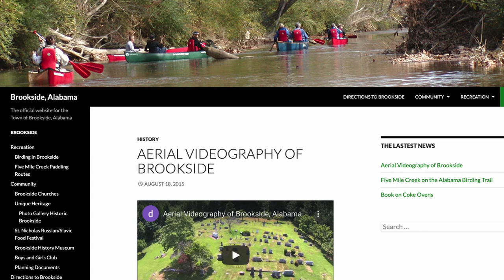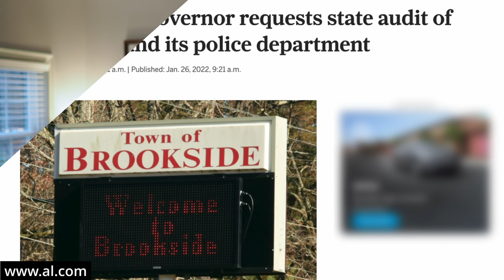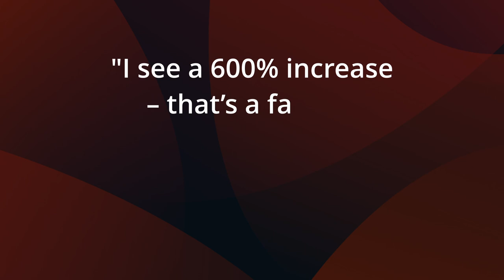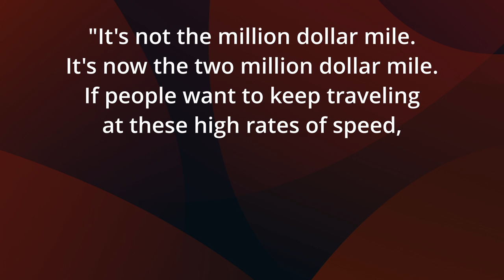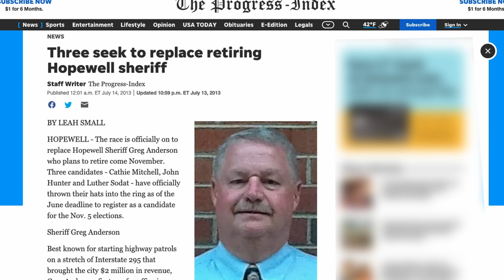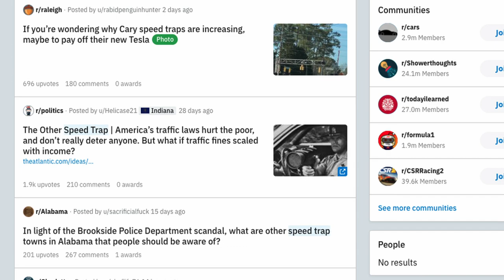Don't Get Caught Speeding in THESE Tiny Towns!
Some tiny towns fill their coffers with traffic tickets. Learn about some of these highway robbery operations and what you can do to protect yourself!